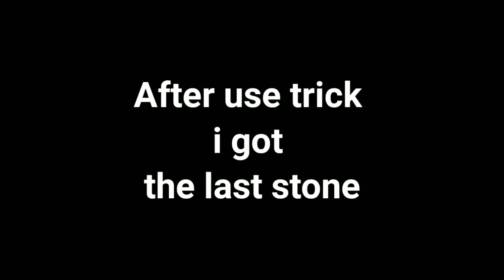Cobra🐍🐍 Ascension bundle.EXE by MNS Gaming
[07/03, 10:24 AM] Mns GAMING: para SAMSUNG,A3,A5,A6,A7,J2,J5,J7,S5, S6,S7
[07/03, 10:24 AM] Mns GAMING: TAGS (ITHA KANDUKATHINGA)
A3,A5,A6,A7,J2,J5,J7,S5,,S9